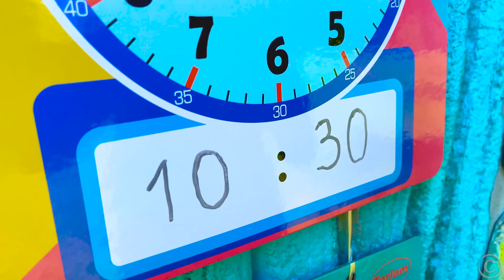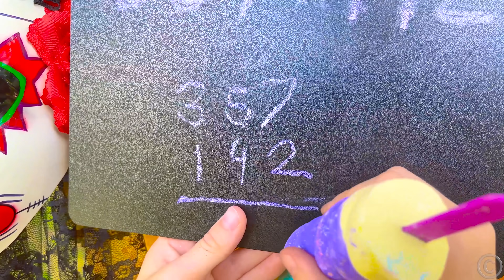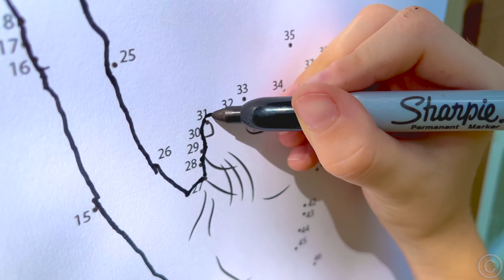Nastya menyelamatkan kucing dan cerita Halloween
Nastya menyelamatkan kucingnya dengan menyelesaikan berbagai tugas logika. Dia membantu orang-orangan sawah menemukan teman di Halloween. Cerita Halloween untuk anak-anak